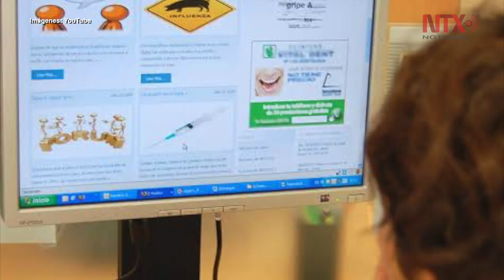Crecen consultas médicas por medios electrónicos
El 18 por ciento de los usuarios de Internet en México realizan consultas médicas a través de plataformas digitales.